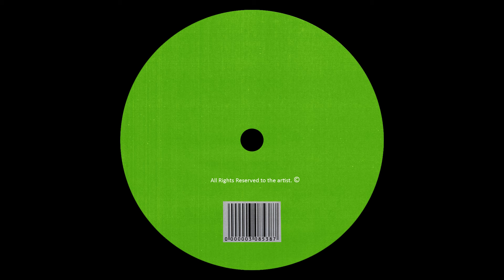A$AP Rocky - Praise The Lord (DURDENHAUER Remix) (djluuca edit)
►Info

Stunkad promotes and shares music every day.

I do not own the music, you will always find how to get the music in the description of the videos with a direct link to purchase on Discogs, Beatport, Bandcamp and other platforms or directly from the artist's or label's website.

Remember to support the artist and buy the music if you enjoy it.